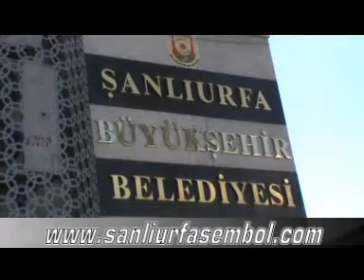Rabia Meydanına İtiraz Ettiler